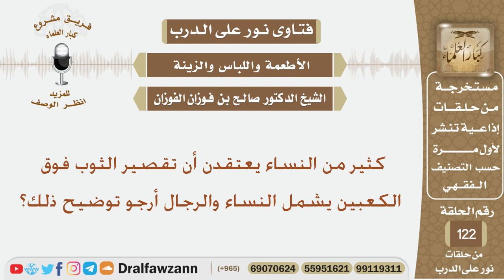كثير من النساء يعتقدن أن تقصير الثوب فوق الكعبين يشمل النساء والرجال أرجو توضيح ذلك؟ الشيخ الفوزان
نص السؤال:
كثير من النساء يعتقدن أن تقصير الثوب فوق الكعبين يشمل النساء والرجال أرجو توضيح ذلك؟
السيرة الذاتية :
للاشتراك في قناة الشيخ صالح الفوزان

رئيس الفريق
لمشروع كبار العلماء